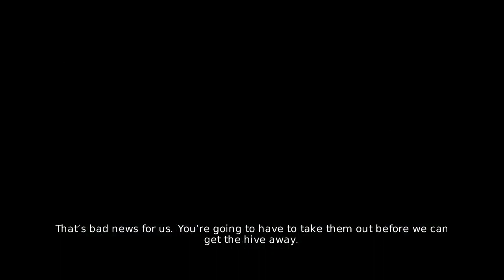Let's Play Overlord II #012 (Snake)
These are the greens? Let's put their stealth up to the test when dealing with the empire shall we? This "Solid Snake" shall lead them. Enjoy!